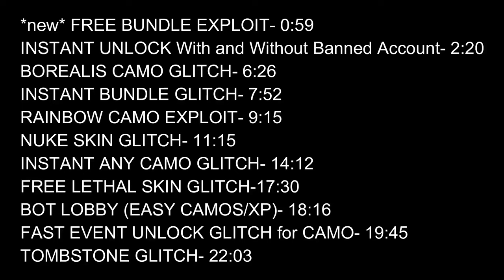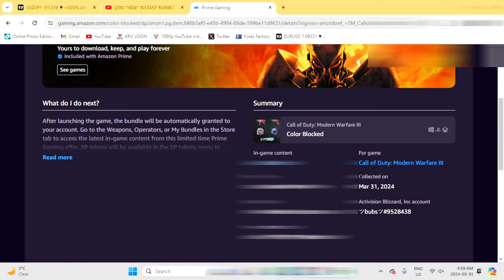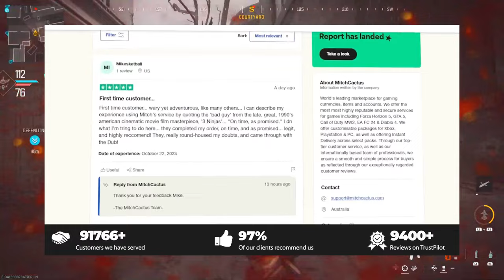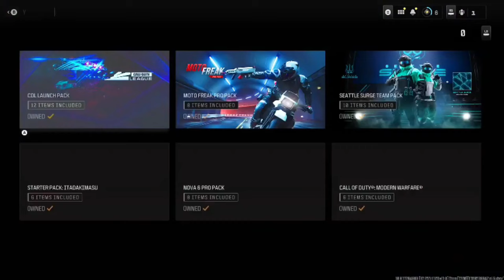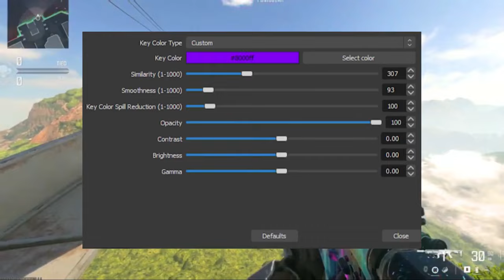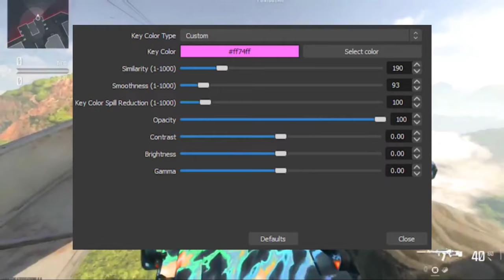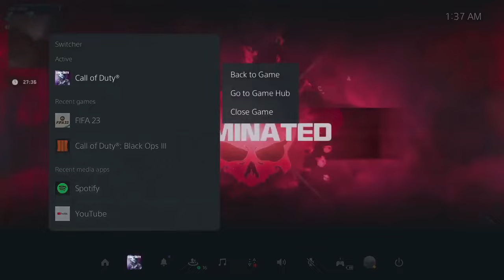*use asap* INSTANT UNLOCK ALL GLITCH MW3! ANY CAMO/NUKE SKIN/BUNDLES! MW3 GLITCHES! WARZONE GLITCH!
In this video watch the best mw3 glitches/warzone glitches and even a mw3 zombies glitch will be in this video. In this video you will see exactly a mw3 camo glitch, mw3 xp glitch, mw3 interstellar glitch, nuke skin glitch, warzone xp glitch and even a mw3 instant camo glitch with this mw3 unlock all glitch video. Learn a new mw3 glitch, warzone glitch or mw3 zombies glitch in this video because this video has it all when it comes to mw3 glitches and warzone glitches for camo glitch mw3/bundles/skins/xp glitch mw3 and way more. Watch the best mw3 glitches to glitch mw3, warzone glitch and more modern warfare glitches on this channel like mw3 camo glitch, mw3 xp glitch, mw3 weapon xp glitch, warzone camo glitch, mw3 blueprint glitch, mw3 unlock glitch, instant camo glitch mw3, warzone xp glitch and more. For now enjoy this MW3, MWZ and WARZONE video for camos, xp, nuke skin and other skins, bundles and more

Safe, Cheap & FAST Delivery Call of Duty Hard Unlock Camo, Interstellar/Borealis Acc's, Bot Lobbies & Nukes for ALL PLATFORMS at MitchCactus 10,000+ Verified Reviews

INTRO/IMPORTANT- 0:00
*new* FREE BUNDLE EXPLOIT- 0:59
INSTANT UNLOCK With and Without Banned Account- 2:20
BOREALIS CAMO GLITCH- 6:26
INSTANT BUNDLE GLITCH- 7:52
RAINBOW CAMO EXPLOIT- 9:15
NUKE SKIN GLITCH- 11:15
INSTANT ANY CAMO GLITCH- 14:12
FREE LETHAL SKIN GLITCH-17:30
BOT LOBBY (EASY CAMOS/XP)- 18:16
FAST EVENT UNLOCK GLITCH for CAMO- 19:45
TOMBSTONE GLITCH- 22:03

Music I use:
TRACK: OLLY4-95 -CALL ME "HEY"